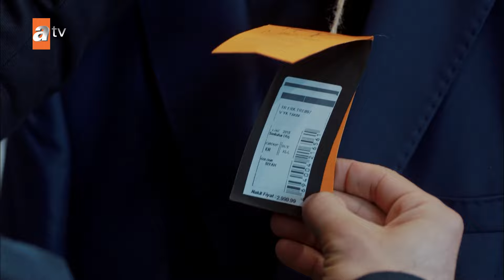Bowling'in ustası geldi, açılın! | Kertenkele 🦎 13.Bölüm